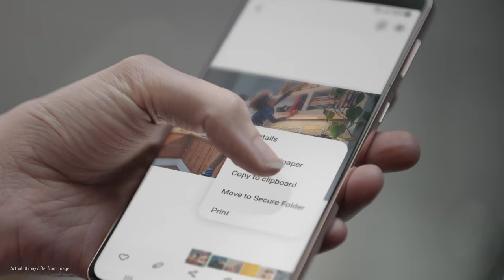Galaxy Tab S7 | S7+: Work is better with play. | Samsung